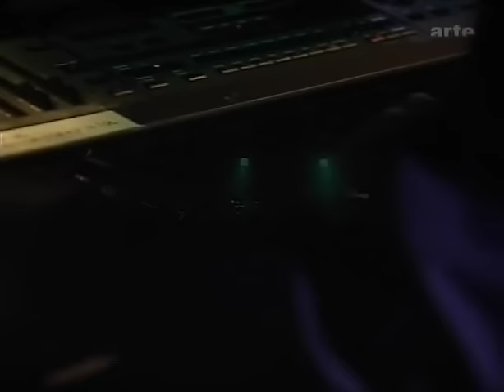Dave Gahan Live In Basel 2003 - Full Concert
Avo Session - TV Broadcast